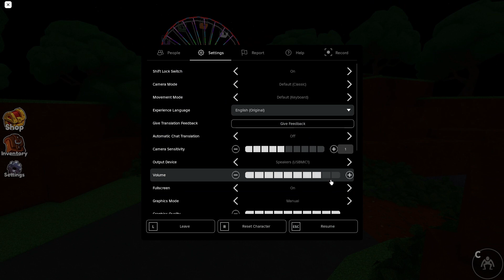Playing Rainbow Friends for the first time!! + Roblox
Kinda late on the trend but hey that is why I'm here.

"And why I'm playing Rainbow Friends and the reason' why, I'm playing this and it's because I'll like to visit the games, that no one never mention ever so enjoy the video.